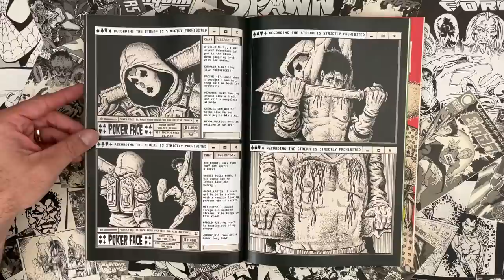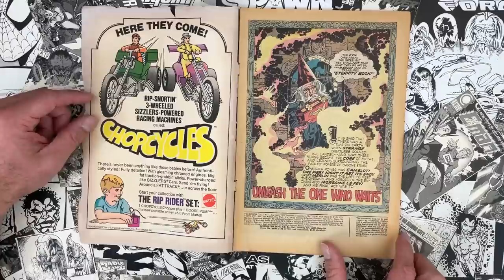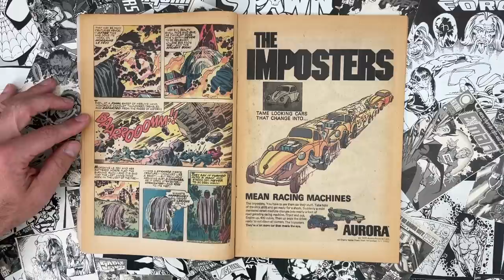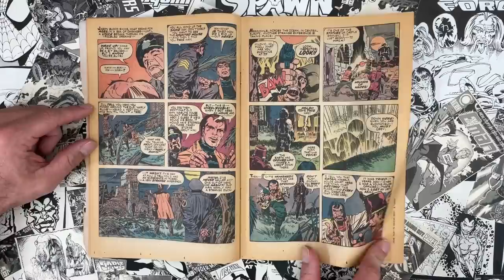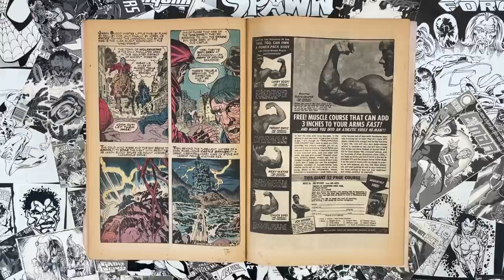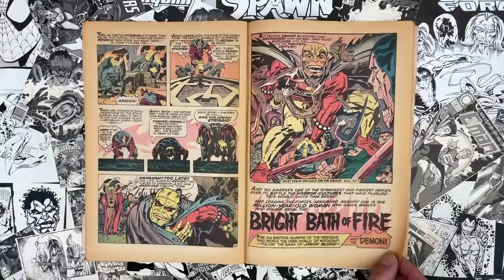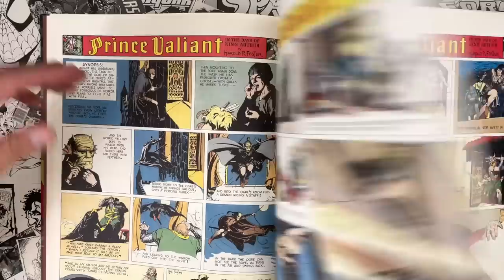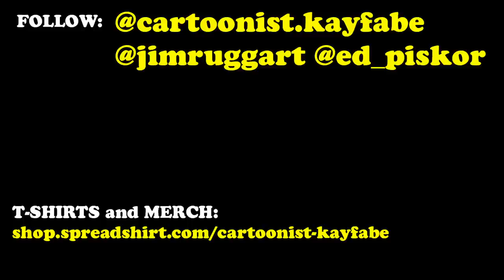Demon 1 - 70s DC Horror - Jack Kirby Style (with a dash of Hal Foster's Prince Valiant)